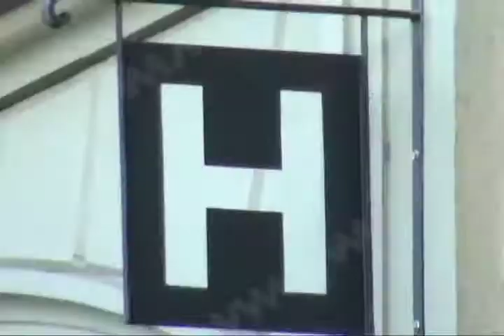Reportan aparición de establecimientos hoteleros irregulares